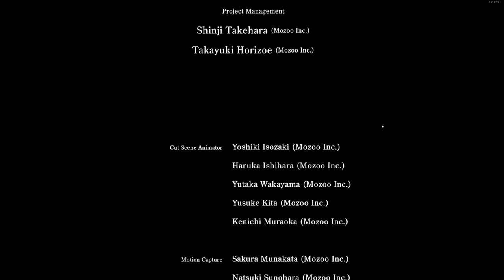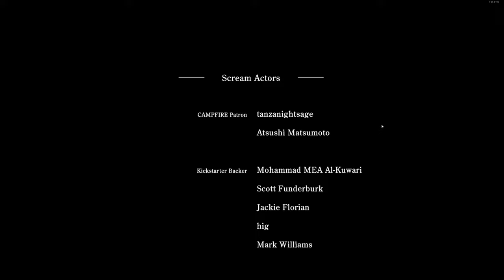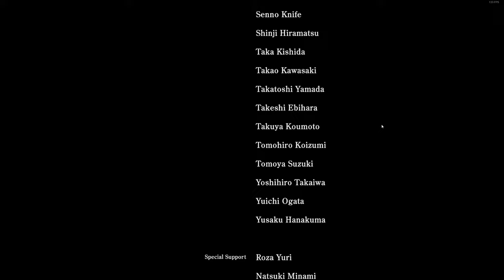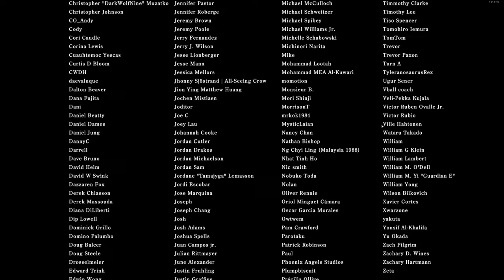Tytan Vs Night Cry - PC - All Endings - #11 - End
Hey everyone, we're back with a fresh Let's Play series. It's a game mired in controversy and widely regarded as a disappointing entry in the genre.

My PC:
-CPU: AMD Ryzen 5800x3D 8C 16T @4.40Ghz
-RAM: 32GB Corsair Vengeance RGB @3600Mhz
-MB: MSI MPG X570 Gaming Pro Carbon WIFI
-GPU: Nvidia RTX 4080 16Gb ROG STRIX
-SSD 1: Samsung 860 Evo 250Gb
-SSD 2: Samsung 860 Evo 500Gb
-SSD 3: Samsung 970 Evo 500Gb (M.2 Boot Drive)
-SSD 4: Samsung 980 Pro 2Tb (M.2 Game Drive)
-HDD 1: WD Red 4Tb (Recording & Storage)
-Case: Corsair Obsidian D500
-Keyboard: Corsair K95 RGB Platinum
-Mouse: Corsair Scimitar RGB Elite
-Mic: Wave DX On The Wave XLR
-Cam: Logitech 920
-Headset: Corsair Virtuoso RGB
-Headset 2: Corsair HS60 (Older Systems)